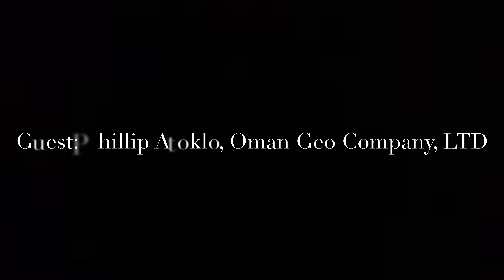Information Needed Before Purchasing Land in GHANA!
There are several steps before purchasing  land in Ghana!  One of the steps is getting your land surveyed. You must get your land surveyed ! In this video, 2 plots of land have been purchased and picked (selected), it is now being surveyed.

For further information please contact Alfred Kojoe Mensah at 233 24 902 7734